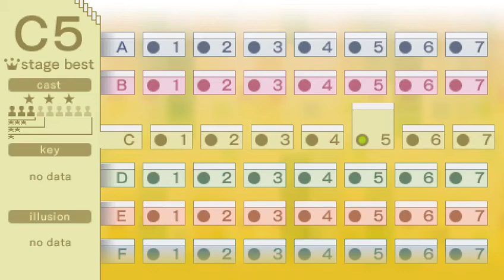Echoshift C5 cast